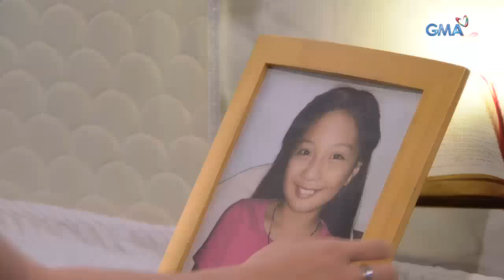Magpakailanman: From high school sweethearts to man and wife | Full Episode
Ariel (Gabby Concepcion) and Babes (Janice de Belen) have known each other since high school, but only saw each other as classmates. Fast forward to four decades and after having their own families, Ariel and Babes never knew that destiny would meet them as they are both single parents. Would they give themselves another try at love despite their age?

Watch episodes of 'Magpakailanman' every Saturday evening on GMA Network, hosted by Ms. Mel Tiangco. This episode, "May Forever: The Ariel Cruz and Juliet Manuel Story" stars Gabby Concepcion, Janice de Belen, Thea Tolentino, Jeric Gonzales, Inah de Belen, Lovely Rivero, Simon Ibarra, Elle Ramirez, Dea Formilleza, and Bruno Gabriel.